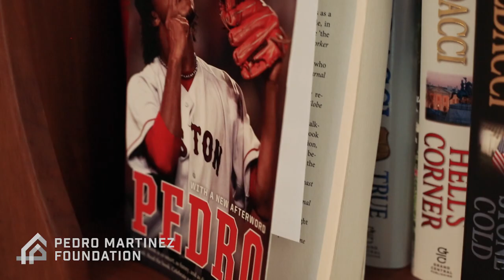Pedro Martinez Foundation: Jeremy Frantz (Boston Marathon 2020) - FULL STORY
Directed & Produced by Dante Luna
Filmed by Dante Luna & Malcolm Digital